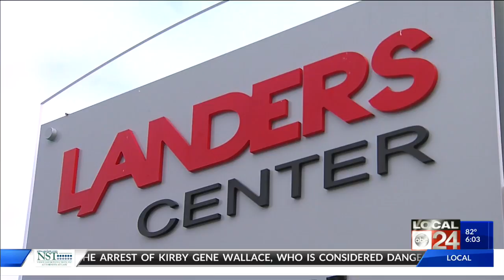Preparations Underway For President Trump's Rally Tuesday In Southaven